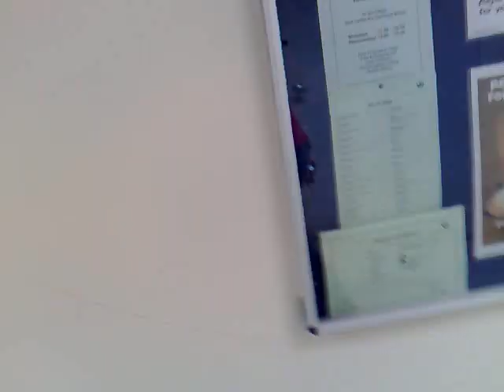x Thurrock Tech Girls Brapping IN The Corridoor x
Brapping IT In The Corridoor